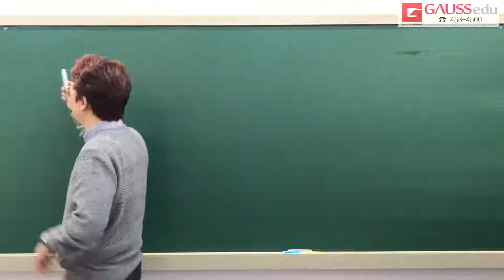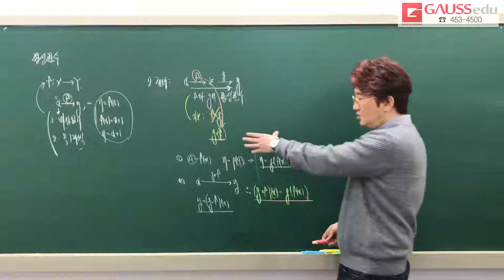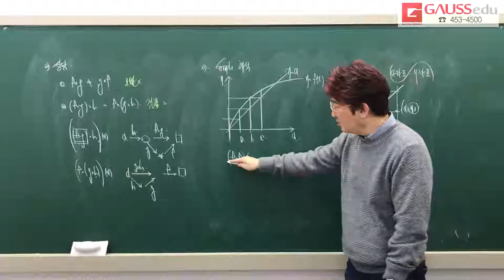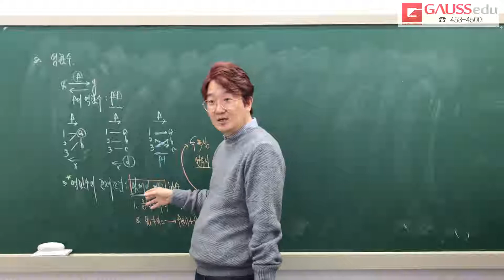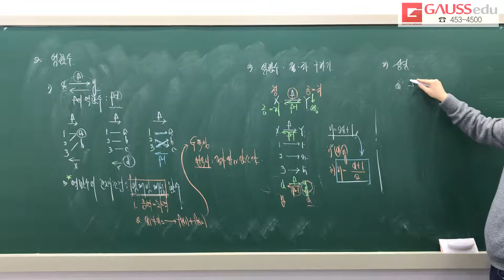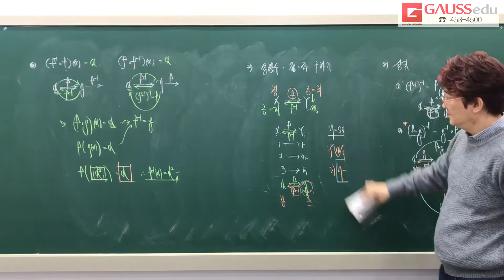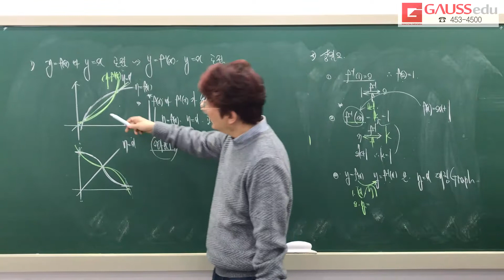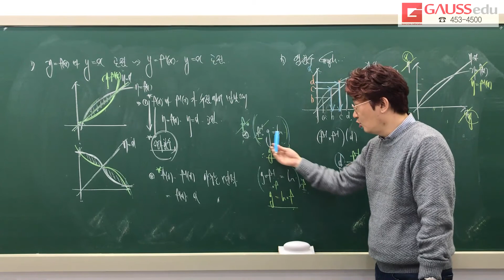수능 수학2 LOGIN 6일차 합성함수 역함수1